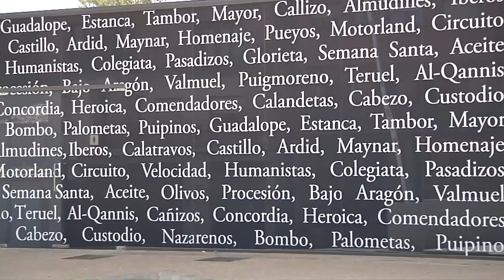El PP de Alcañiz hace balance de su proyecto de ciudad - Comunicación Bajo Aragón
El PP de Alcañiz hace balance de su proyecto de ciudad “con más y mejores servicios"
La nueva estación de autobuses, la nueva oficina de Policía Nacional o la puesta en marcha del camping municipal son algunos de los ejemplos de esta mejora de servicios